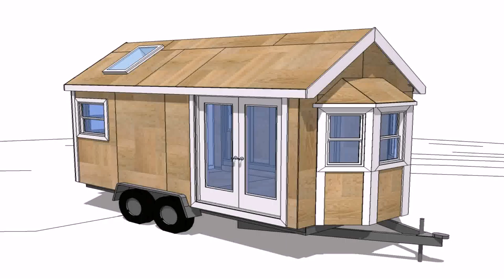Tiny House Living Ideas For Building (see description)